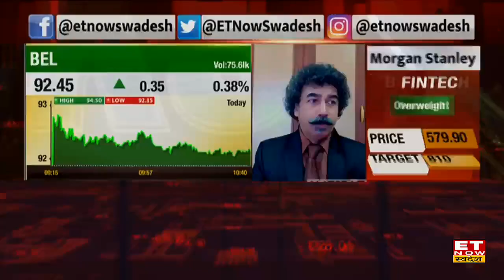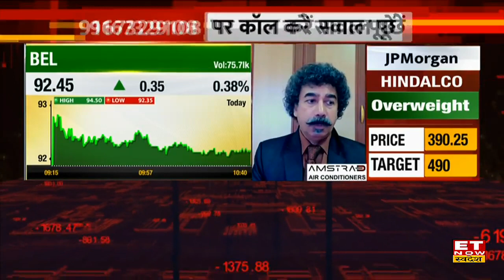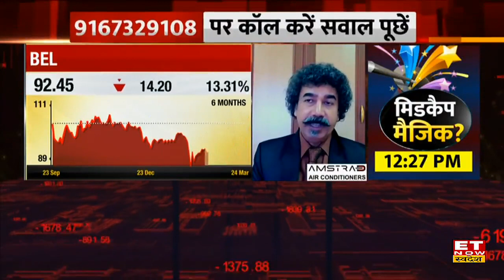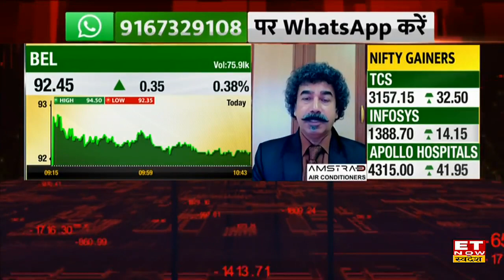BEL Share में धीमी चाल के बाद क्या Long Term में निवेश सही? Geojit के Gaurang Shah से जानें Strategy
BEL Share Price | BEL Stock Target & Stop Loss | BEL Stock Buy, Sell or Hold Recommendation | Share Market Update | Bharat Electronics Share Price | Best Defense Stocks For investment |
Bharat Electronics Share में जानें निवेश को लेकर क्या है Experts की राय. जानें किन levels पर करनी चाहिए आपको खरीदारी और क्या है Target Price और जानिए किस Strategy के साथ इन Stocks में पैसा कमाया जा सकता है. देखें वीडियो.